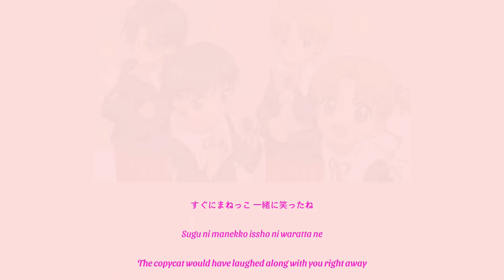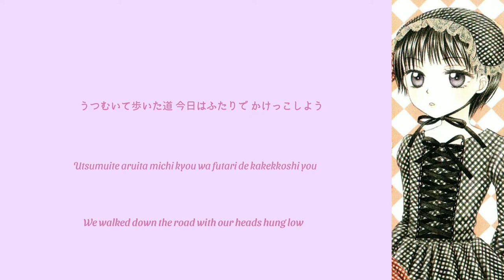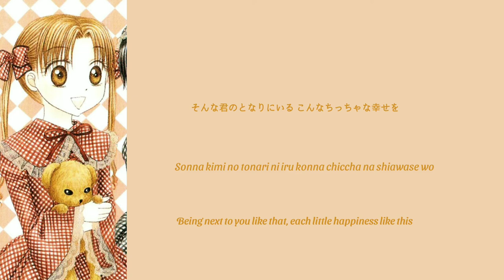Rainbow of Happiness - Gakuen Alice ED (Kana Ueda and Rie Kugimiya)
* I ONLY DID THE EDITING OF THIS VIDEO. NONE OF THESE ARE MINE *